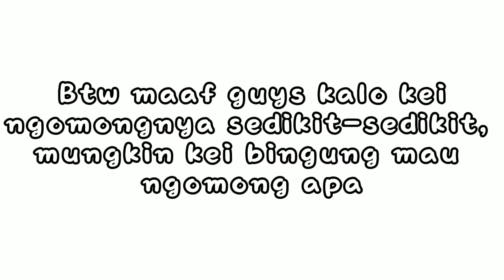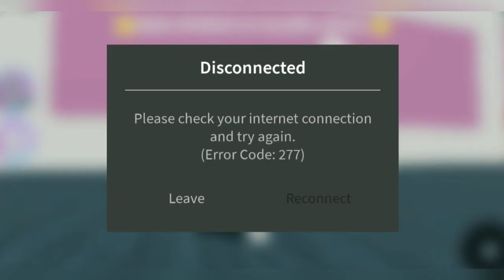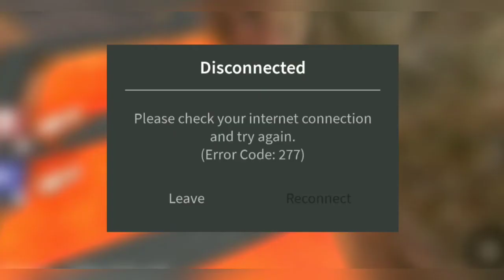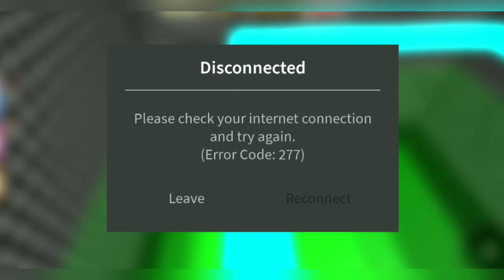SELAMA MAIN ESCAPE KEI YANG NGOMONG - Roblox Indonesia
-Hallo semuaa!-

🥀-Kembali lagi dengan aku(◕દ◕)

map:
Username roblox
Username aku :: elengaoqi
Username kei :: itsmeclearine24
Username doubleceg :: doubleceg
Roblox :: @elengaoqi
🎥 apk edit video🖥️
-capcut

Inspirasi outfit by : tiktok @awhxrxby